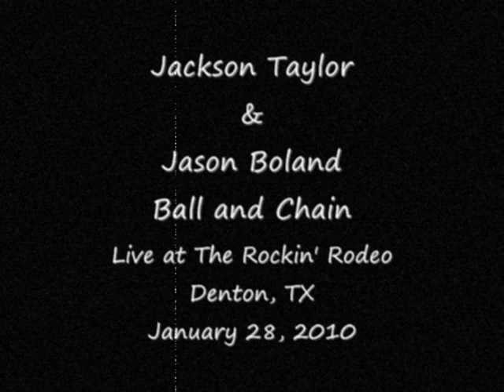Jackson Taylor & Jason Boland perform Social Distortion Ball and Chain.wmv